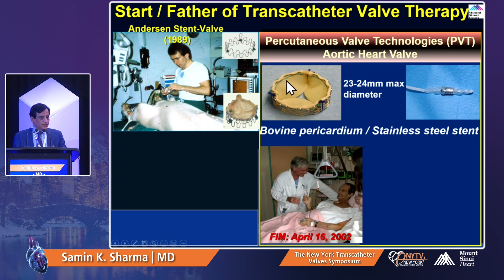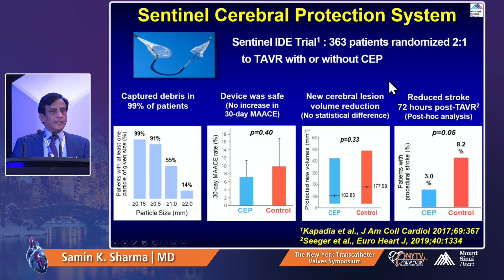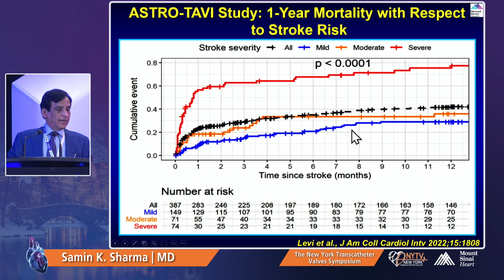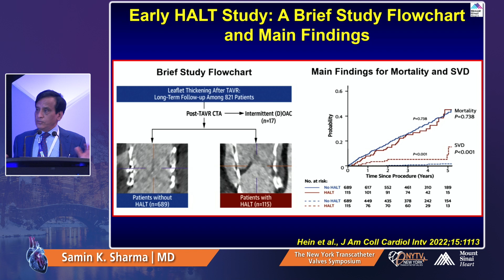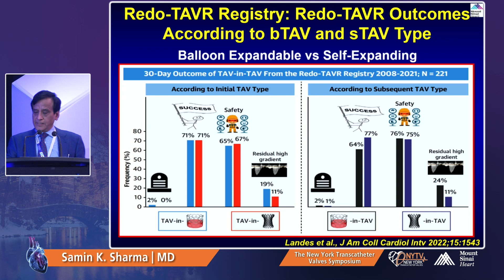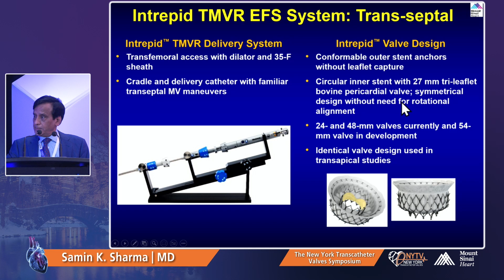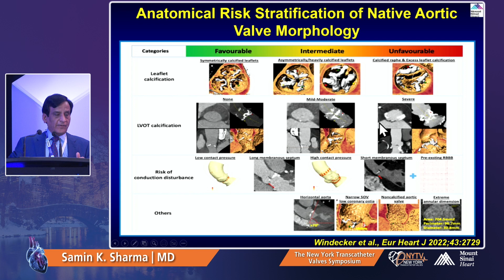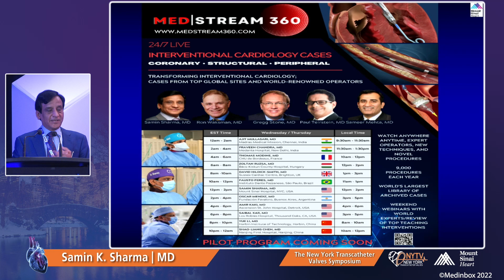Samin K Sharma, MD - Top Ten Advances in Transcatheter Valve Therapy 2022